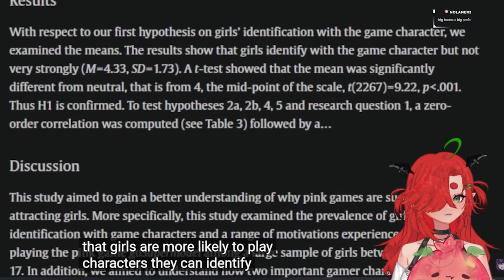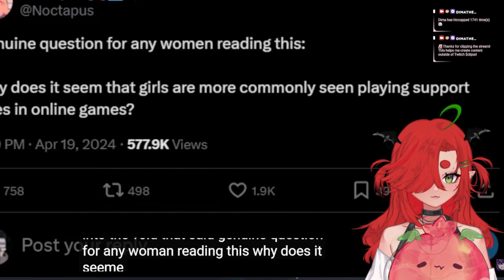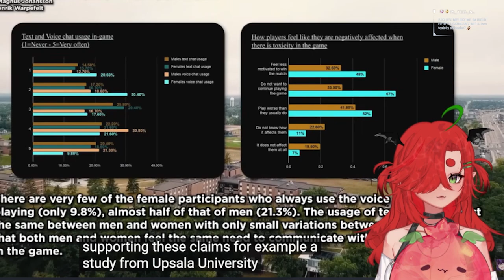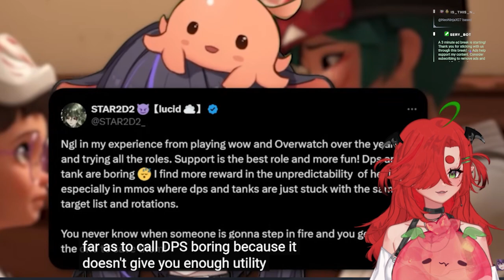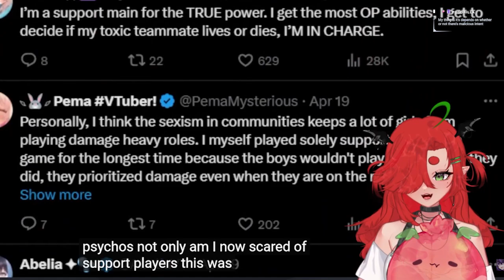Why Girls Like Playing Support | Dima Reacts to Noctapus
REAL LIFE WOMEN

Hi I'm Dima! I'm a primordial soup vtuber (like a shapeshifter!). I'm live everyday on Twitch at 1pm PST ex Tues/Sat. I'm a variety gamer, artist, Live2D rigger, and enjoy hosting chatting streams!